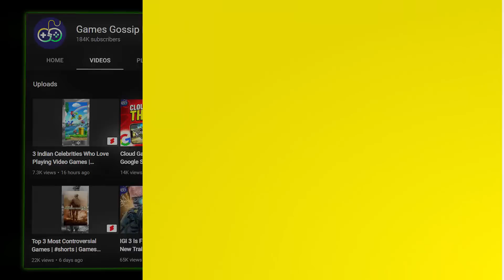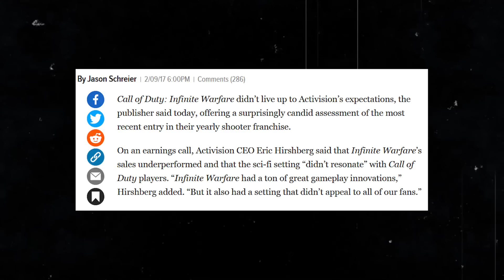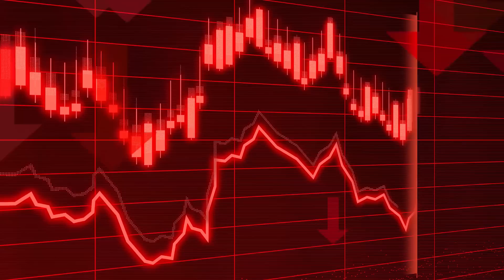*SHOCKING* 10 Memorable Video Game Series That Have Surprisingly Declined Now 😰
In this video, Ayush talked about *SHOCKING* 10 Memorable Video Game Series That Have Surprisingly Declined Now 😰